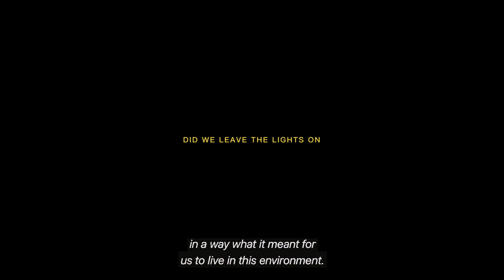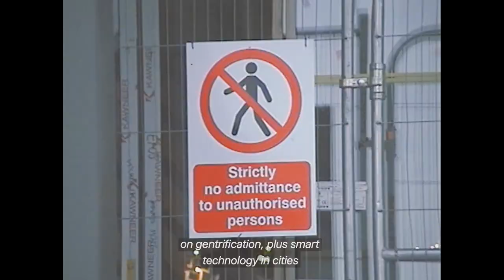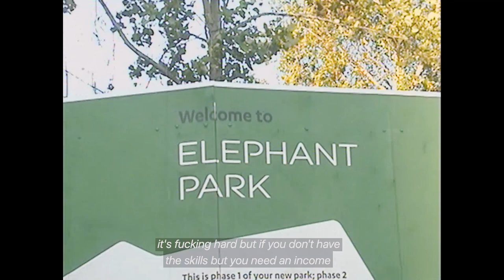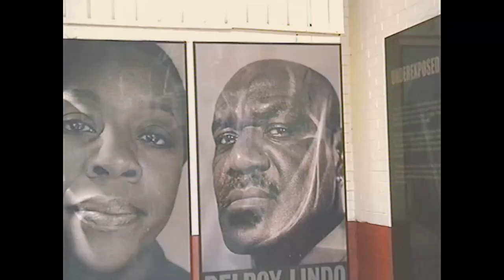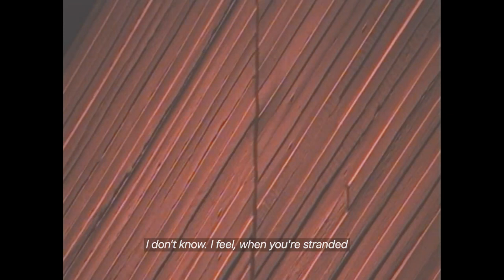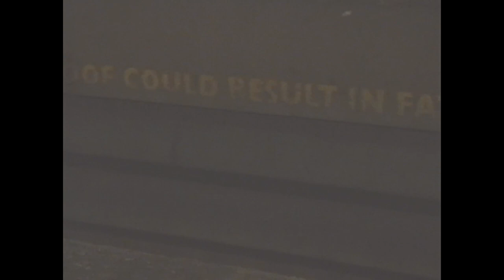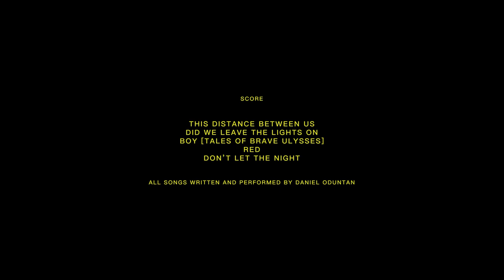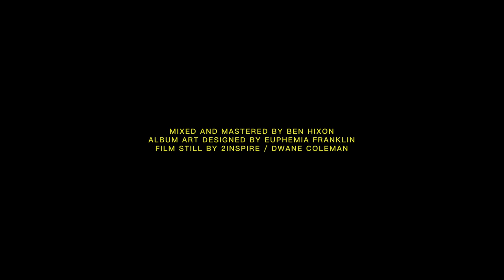Did We Leave The Lights On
What is the price of creativity? And can everyone afford it? Shot entirely on a mini DV camcorder and using candid voice notes as commentary, Southwark-born artist and director Daniel Oduntan ponders the issue of practice and sustainability for low-income artists in a Post-Brexit world. In the film, Oduntan explores the link between social housing and creativity among the diaspora in Southwark. The role these communal spaces play in the arts and how the arts can be a path to healing and progress for residents. Will the falling numbers of affordable homes bring an end to this creativity? If so, what will take its place?

We hear from several Southwark residents, many of whom are from working class backgrounds and have lived in council housing. There’s photographer and illustrator Harry Alemu, product designer and creative technologist Alex Fefegha, artist/songwriter Joy Crookes, Tate curator Peju Oshin, Pempeople founder Nicholas Okwulu, sociology grad Saffon and IT teacher and social advisor Moses Alemu.

Layered with an original soundtrack of unfinished demos and sketched ideas from Daniel, ‘Did We Leave the Lights On’ is a snapshot of Southwark now and a prologue to Oduntan’s forthcoming interdisciplinary project 'Soul Complex'.

– Amar Patel

Featuring

Score

This Distance Between Us
Boy [Tales Of Brave Ulysses]
Red
Don't Let The Night

All songs written and performed by Daniel Oduntan

Mixed and mastered by Ben Hixon
Album art design by Euphemia Franklin
Neon artwork by 2inspire and Dwane Coleman

Director Statement
'Did We Leave The Lights On' to me looks at the space between investment and memory lost. I'm revisiting an unfinished photography project I worked on between 2010–2012 through video. It's me looking at and coming to terms with unfulfilled dreams and potential, as well as exploring the physical and mental impacts of social housing planning on Black creativity within Southwark.